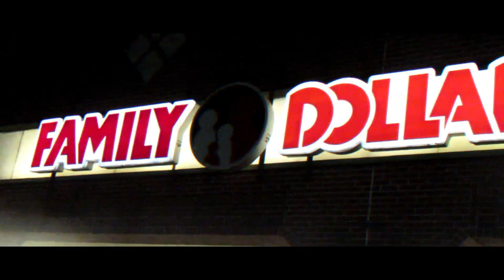Huncho B - Different States (Official Video) Shot By: @Dee.mrcalifornia Beat By: Relly Made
Upcoming music artist from OakCliff, TX Huncho B
Putting in hard work, more coming, Drew Block soon!
Follow: @Huncho_B_Thagoat